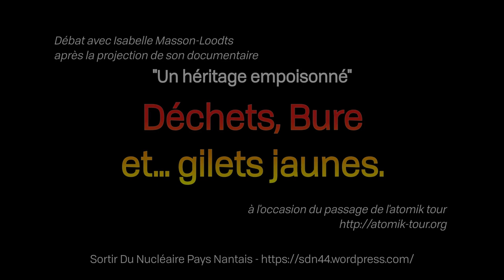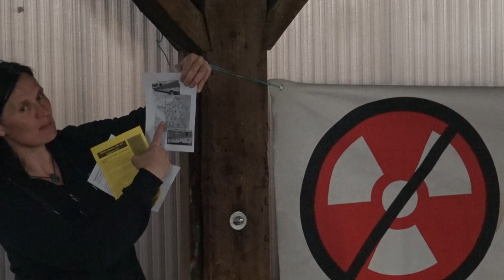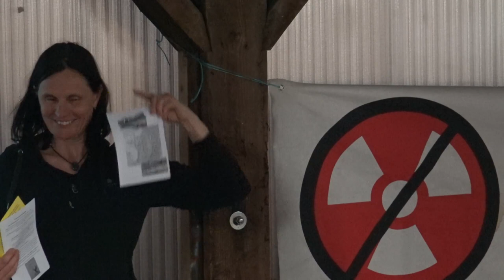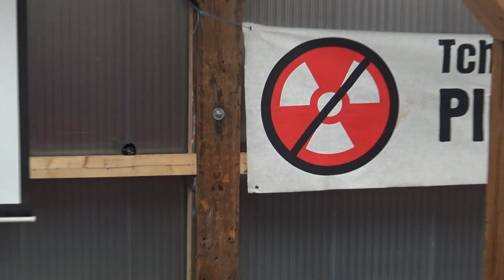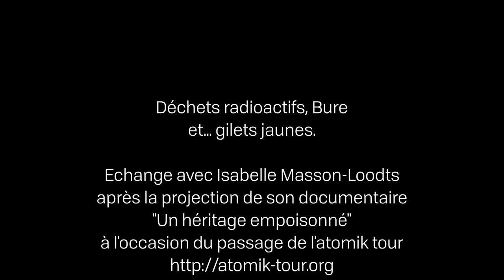Déchets, Bure et... Gilets jaunes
Echange avec Isabelle Masson-Loodts après la projection de son documentaire "Un héritage empoisonné" - à l'occasion du passage de l'atomik tour - à Nantes.